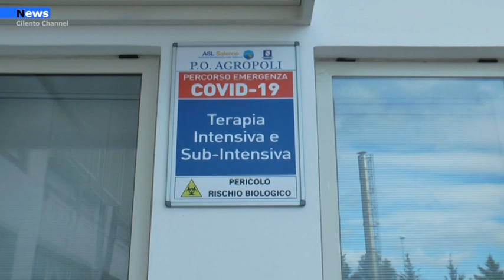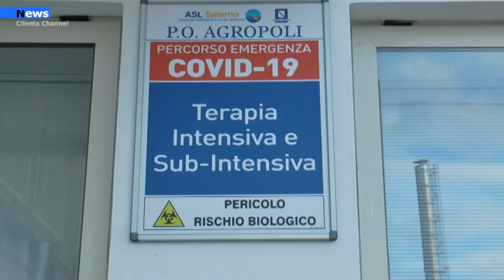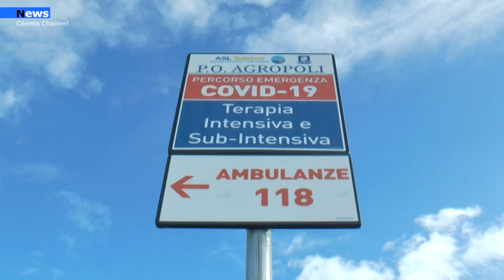Agropoli, Maria Rosaria vince contro il Covid, ma lancia un appello Non lasciateci soli nelle nostre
E’ stata dimessa dal Covid Hospital agropolese dopo quasi un mese di terapia Sub-Intensiva la signora Mandia Maria Rosaria, di anni 57 originaria di Eboli .  Maria Rosaria è arrivata nel reparto speciale lo scorso 26 gennaio 2020 trasferita dall’ospedale di Eboli.